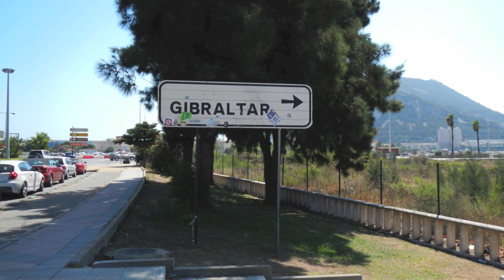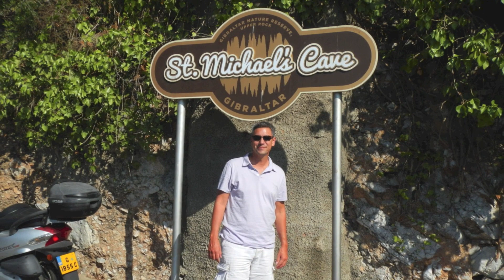Our trip to Gibraltar and Tangiers Morocco